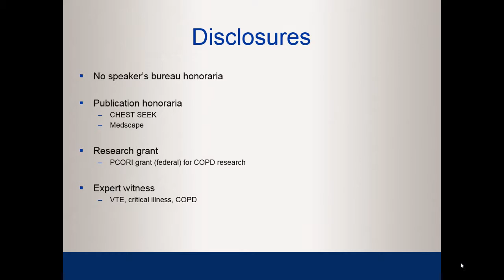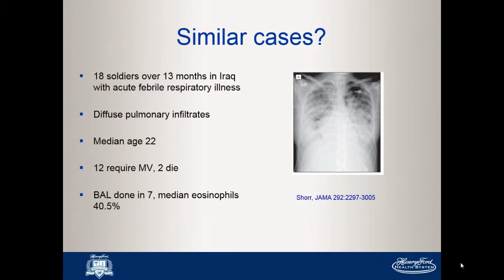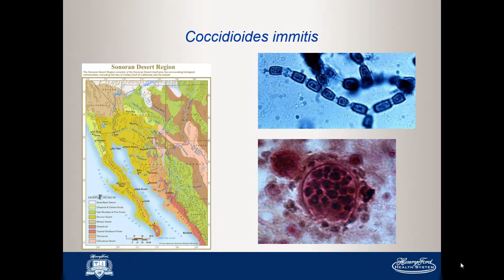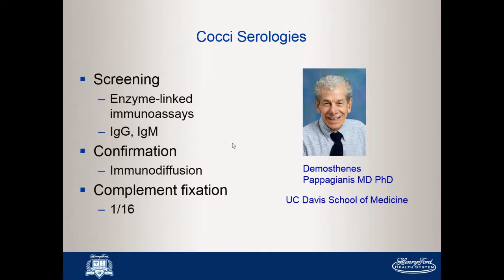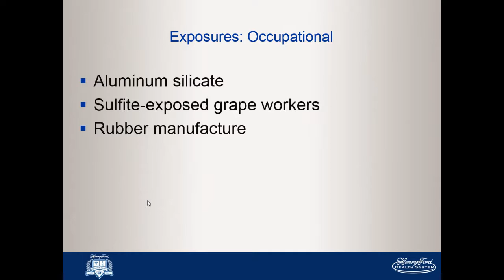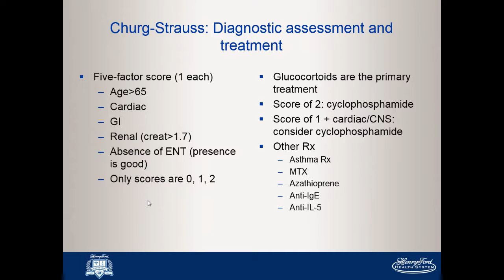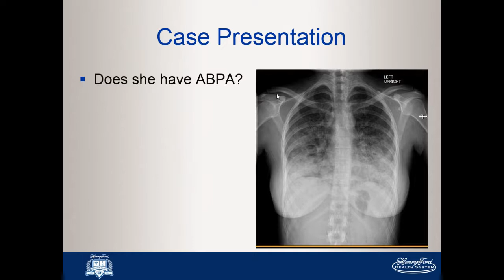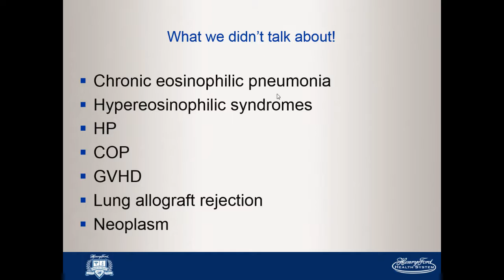Pulmonary Eosinophilia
Description